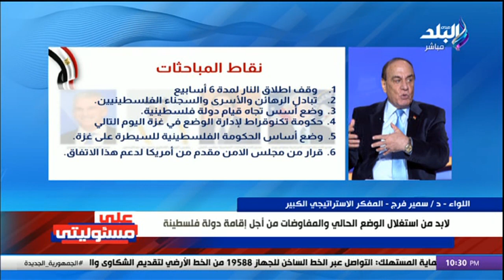من يسيطر على غزة بعد انتهاء الحرب؟.. اللواء سمير فرج يكشف المفاجأة الكبرى ويوجه رسالة لـ حمــ ـا س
جزء من حلقة اليوم 13 فبراير 2024 من برنامج على مسئوليتى مع أحمد موسى وفيها اللواء سمير فرج يكشف عن كواليس الاجتماع الرباعي بين مصر وقطر وأمريكا وإسرائيل بشأن الهدنة في غزة ووقف إطلاق النار وتبادل الأسرى والمحتجزين.. كما تفاصيل ما يحدث على الحدود الشرقية لمصر مع إسرائيل ومخاطر سقوط إتفاقية كامب ديفيد في ظل التصريحات الإسرائيلية باجتياح مدينة رفح الفلسطينية الواقعة على الحدود مع مصر مما يشعل المنطقة من جديد ويضع الشرق الأوسط على صفيح ساخن.. بالإضافة إلى احتمالية اشتعال الصراع بين حزب الله اللبناني وجيش الاحتلال في جنوب لبنان.. وتفاصيل اعتذار الولايات المتحدة لمصر عن طريق تصريحات البيت الأبيض بعد زلة لسان بايدن الأخيرة وتصريحاته عن مصر ومعبر رفح وماهو سر زيارة أردوغان لمصر بعد 11 عاما!